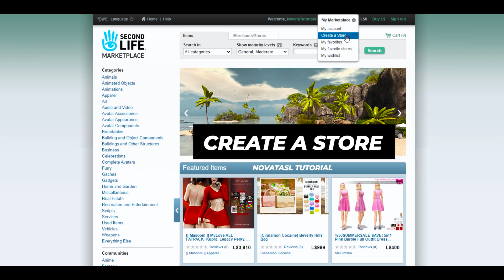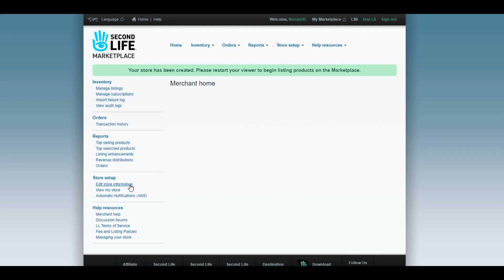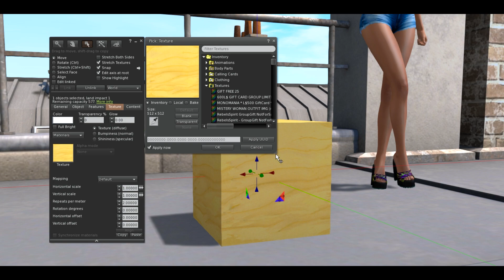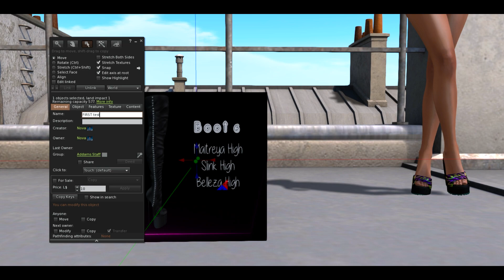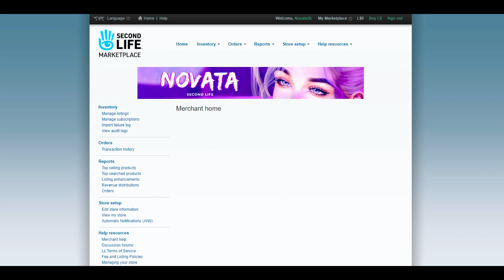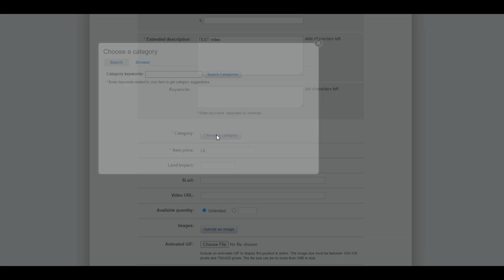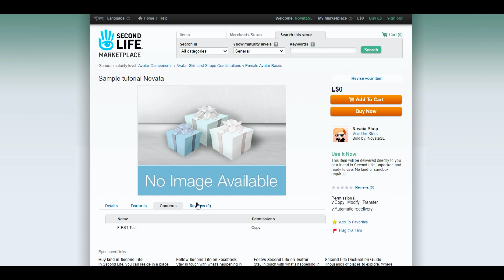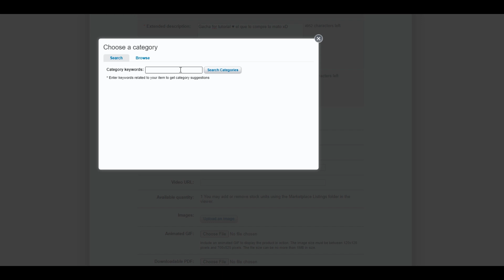Second Life Marketplace 2021: Crear Tienda y Ganar dinero + FREE GIFT Script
Tutorial básico para crear tu tienda en MARKETPLACE :) para ganar dinero o recuperar tus L$ vendiendo gachas. Te enseño a crear un HUD básico para que se vea bonito tu producto y aprender como subir tus creaciones a la tienda virtual. Links y extra info:

FREE GIFT Marketplace - Unpacking Script (0L)
Just add it inside your box and it will work easily ♥

0:00 INTRO :) Like and follow me on Facebook
0:27 Requisitos para abrir tienda
0:49 Afiliar / Registrar un medio de pago a tu cuenta
1:18 Make a purchase / Comprar Lindens en Marketplace o In world
2:09 TIENDA MARKETPLACE - Editar Información
3:03 Bienvenido a tu tienda Marketplace :D
3:17 Preparar Items para vender en Marketplace
3:54 Crear tu HUD o caja / Create your own HUD or box
4:47 FREE GIFT : Unpacking Script Marketplace
4:54 Personalizar tu HUD ( añadir objetos)
6:22 Subir producto al Marketplace
7:11 Editar información de Venta / Manage Listings
9:29 Modificar datos artículo
9:55 Producto Listo en Marketplace
10:06 TEST Comprando producto
10:41 Vender GACHA en Marketplace
12:39 GRACIAS :) Suscríbete para más videos de Second Life